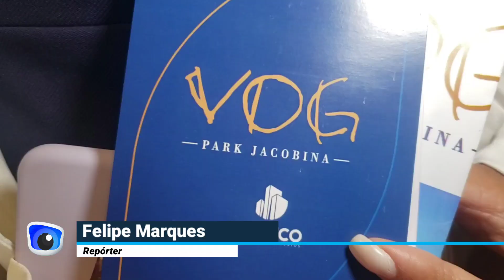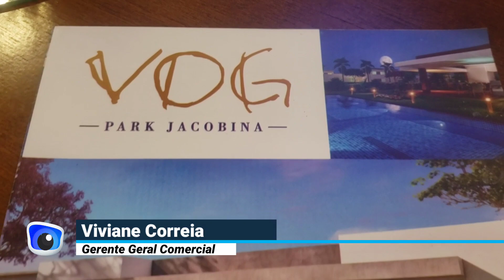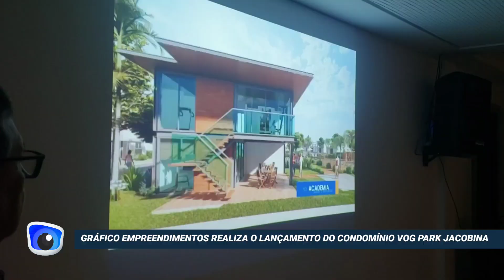Lançamento do condomínio VOG Park Jacobina, o novo empreendimento imobiliário da cidade do ouro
Nesta terça-feira (16), a Gráfico Empreendimentos realizou o lançamento imobiliário do condomínio VOG Park Jacobina, que rapidamente se tornou um grande sucesso. A empresa superou as expectativas do público, assim como dos compradores em potencial.

O VOG Park Jacobina é um condomínio de casas, que oferece uma infraestrutura completa e moderna, com espaços de lazer e conforto para toda a família. O condomínio tem tudo para ser uma excelente oportunidade de investimento para quem deseja ter a casa própria.

O sucesso do lançamento se deve à uma combinação de fatores, como a excelente localização do condomínio, a qualidade das residências e a infraestrutura completa oferecida pela Gráfico Empreendimentos. Além disso, a empresa é reconhecida por sua credibilidade e compromisso com o cliente, o que gera confiança entre os clientes.

Para quem não pôde comparecer ao evento, ainda é possível conhecer o condomínio e aproveitar as facilidades de pagamento oferecidas pela Gráfico. Com a crescente valorização imobiliária na região, investir no VOG Park Jacobina é uma excelente oportunidade de adquirir a casa própria e garantir um futuro tranquilo para toda a sua família.

Para mais informações você pode entrar em contato com o número 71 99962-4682, no WhatsApp.